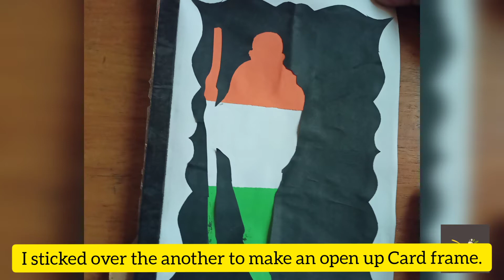Republic day art ideas.Part 2.Naad vlogs.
Hai friends 🤗Look into my new creative ideas for this Republic Day 🇮🇳 art works.